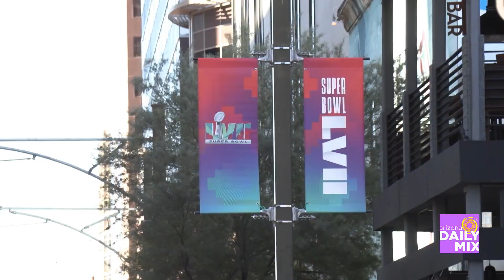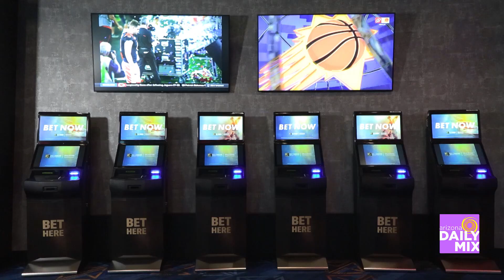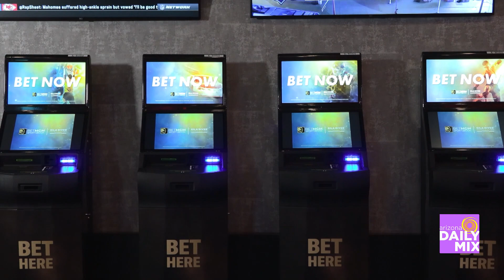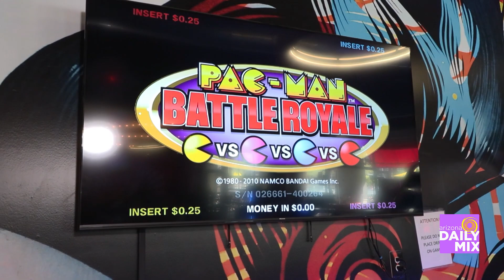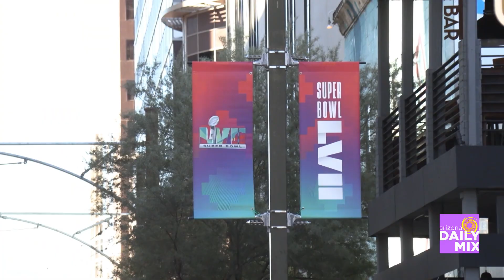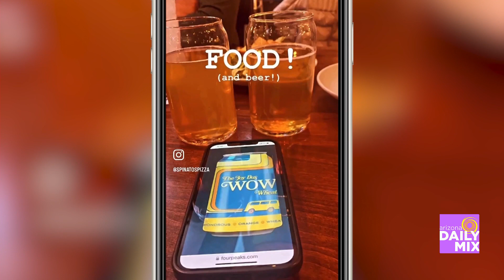The Arizona Daily Mix LIVE at the Historic Old Town ESPN Main Street Tailgate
Old Town Scottsdale is turning into football central! Historic Old Town ESPN Main Street Tailgate is serving as the backdrop for much of ESPN’s pre-game coverage of Super Bowl LVII, including NFL Live and Sunday NFL Countdown. Play life-sized games while enjoying live music, entertainers, a western bar, and giveaways!